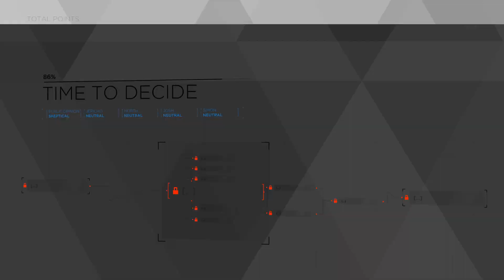Detroit: Become Human_20240114215417